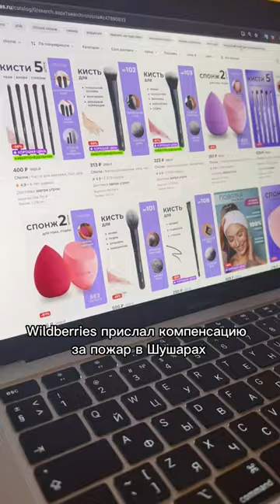Компенсация за пожар